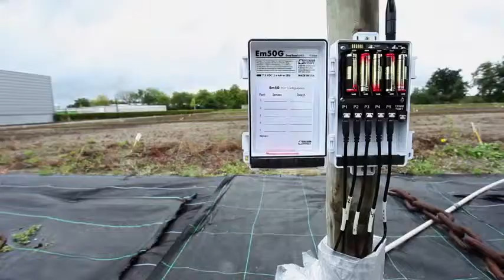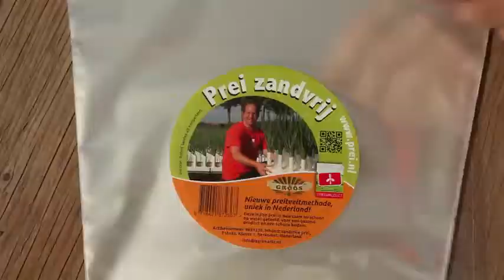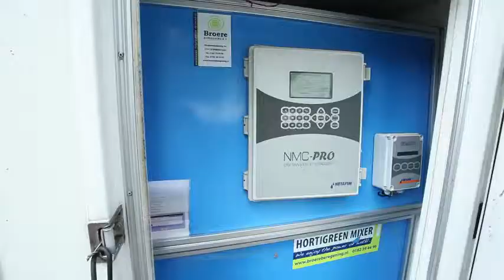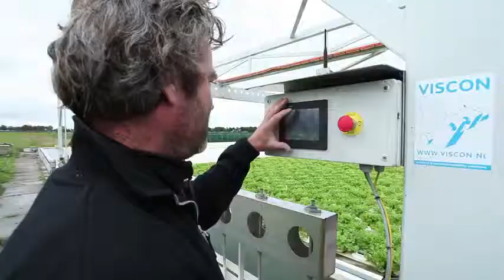Resultaten programma Teelt de grond uit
Film laat de stand van zaken zien van diverse teelt de grond uit systemen, waarbij ondernemers toelichting geven op hun motieven om uit de grond te gaan telen.